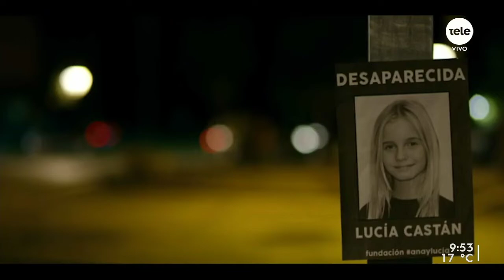Los recomendados de Facu: amnesia y una gran gala de ballet